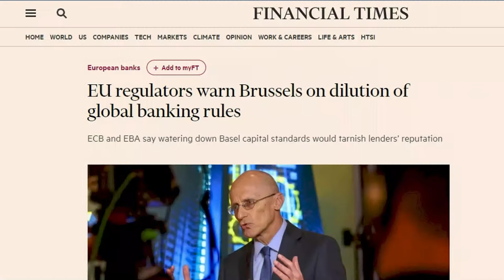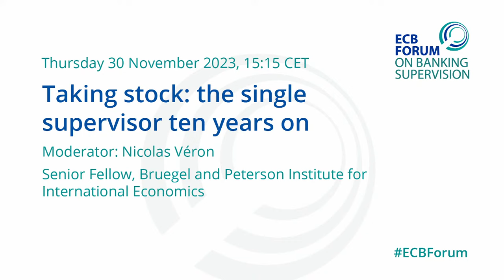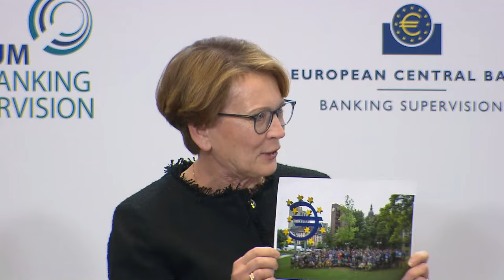Fifth ECB Forum on Banking Supervision 2023 | Day 1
Europe: banking on resilience

The fifth ECB Forum on Banking Supervision will take place on 30 November and 1 December 2023 at the ECB’s Main Building in Frankfurt. You can also follow the event online.

Every two years the Forum brings together high-level policymakers, academics, financial executives and experts to exchange views on current developments in banking and supervision. With new risks on the horizon, how can banks retain their long-term resilience? What tools should every modern supervisor have at its disposal? Can Europe thrive without an incomplete banking union?

Have a look at the programme and join inspiring discussions.

14:30
Welcome address by Christine Lagarde, President, European Central Bank

14:45
Conversation between Andrea Enria, Chair of the Supervisory Board, European Central Bank, and Jacques de Larosière, former Governor, Banque de France and former Managing Director, International Monetary Fund

15:15
Taking stock: the single supervisor ten years on
Banking supervision in Europe has changed. What has the Single Supervisory Mechanism achieved? What remains to be done? Are supervisors striking the right balance between intrusiveness and supporting banks when addressing risks? Has Europe succeeded in breaking the sovereign-bank nexus and integrating financial markets? Have the expectations of banks, markets and the public at large been met?

Panellists:

Thorsten Beck, Director, Florence School of Banking and Finance and Professor of Financial Stability, European University Institute
John Berrigan, Director-General for Financial Stability, Financial Services and Capital Markets Union, European Commission
Ana Botín, Group Executive Chair, Banco Santander, S.A.
Dominique Laboureix, Chair, Single Resolution Board
Elizabeth McCaul, Member of the Supervisory Board, European Central Bank
Moderator: Nicolas Véron, Senior Fellow, Bruegel and Peterson Institute for International Economics

16:30
Coffee break

16:45
Modern supervision: what is key?
What key tools should every modern supervisor have at their disposal? Is there tension between supervisory effectiveness and transparency? How do we strike the right balance between horizontal and vertical supervision? What have the recent crises taught us about risk-based supervision, operational resilience and market communication by supervisors?

Panellists:

Marlene Amstad, Chair, Swiss Financial Market Supervisory Authority
José Manuel Campa, Chairperson, European Banking Authority
Kerstin af Jochnick, Member of the Supervisory Board, European Central Bank
Davide Taliente, Chair of Global Public Sector and Policy, Oliver Wyman
Nicolas Théry, Chairman of the Board of Directors, Crédit Mutuel
Moderator: Naomi Lloyd, Euronews

18:00
End of day one